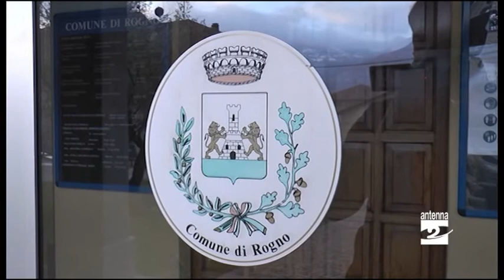Rogno tra i comuni più ricicloni della Bergamasca con il 90,23% di differenziata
Tra i comuni in cima alla classifica dei più ricicloni della Bergamasca c’è Rogno, paese con la percentuale più alta della Valcamonica: 90,23%. Sentiamo il sindaco Cristian Molinari.